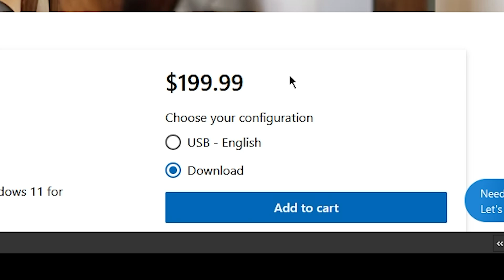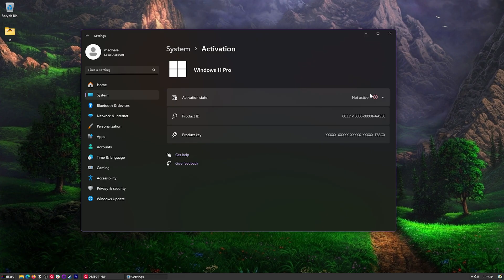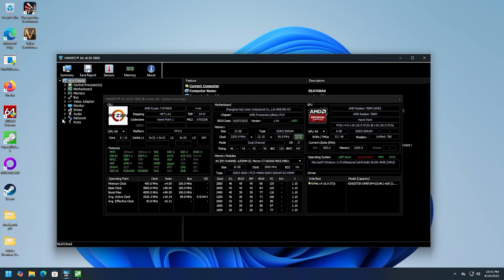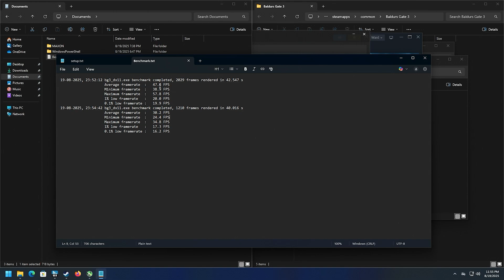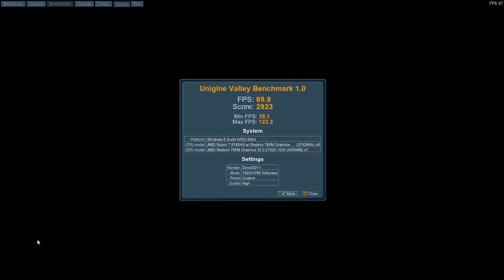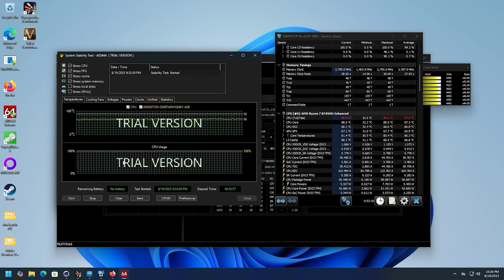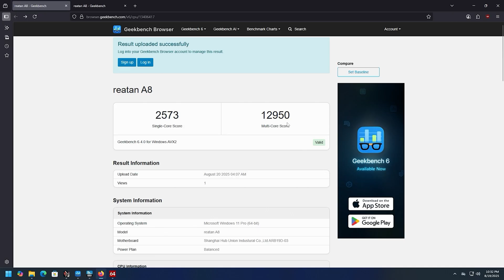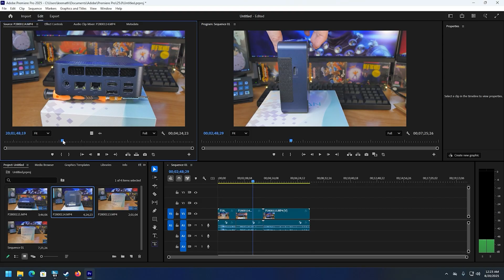Reatan A8 - The Best CPU/GPU for the Money?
Get great deals on Windows 11 CDKeys or buy Windows 10 Pro OEM keys a

The Reatan A8 Mini Gaming PC is loaded with a Ryzen 7 8745HS (8C/16T,up to 4.9GHz) and the trusty Radeon 780M. It's a ridiculous combination for the money (currently under $450 for a PC that can play Cyberpunk 2077 AND Baldur's Gate 3). It also has Oculink, so if you want to use an external GPU dock, go right ahead.

Specs:
💻 CPU
AMD Ryzen 7 8745HS
8C / 16T, 3.8–4.9 GHz
L1: 512K | L2: 8M | L3: 16M

🎨 GPU
AMD Radeon 780M
Max Graphics Frequency: 2600 MHz

🧠 RAM
32GB DDR5 5600 MHz (2×16GB)
Expandable to 64GB
💾 Storage
1TB NVMe PCIe 4.0 x4 SSD

🔌 Ports & Connectivity
USB3.2 Type‑A ×2 (10Gbps, 5V/1.5A Front)
USB2.0 Type‑A ×2 (480Mbps, 5V/1.5A Back)
USB4 Type‑C ×1 (Near headphone jack)
USB‑C Full Function (PD3.0 / DP)
RJ45 LAN ×2 (2.5G Ethernet, RTL8125)
OCulink ×1
Power Button ×1 (LED)
Reset Hole ×1 (Clear CMOS)

🌐 Wireless & Bluetooth
Wi‑Fi 6E (802.11 a/b/g/n/ac/ax)
Bluetooth 5.2
📺 Video Output
HDMI 2.0 ×1 (4K@60Hz)
DisplayPort ×1 (4K@60Hz)
USB4 (8K@60Hz)
USB‑C (4K@60Hz)
🎧 Audio
HDMI ×1
3.5mm Combo Jack ×1 (CTIA, TRRS supported)

🔋 Power Adapter
DC 19V, 6.3A
AC 100–240V, 50/60Hz
Connector: 5.5mm × 2.5mm

We only email from @teksyndicate.com or @midnightdojo.com — beware of other addresses!